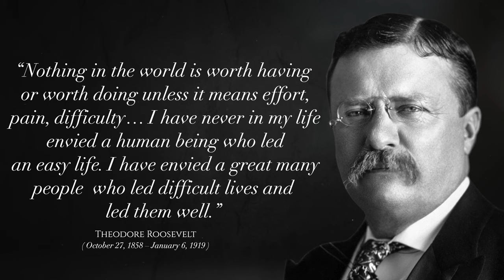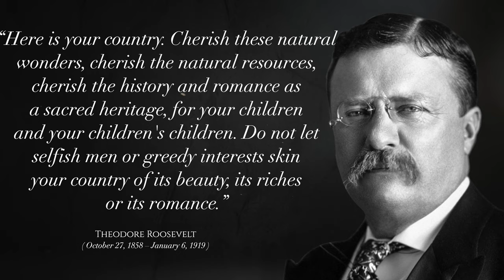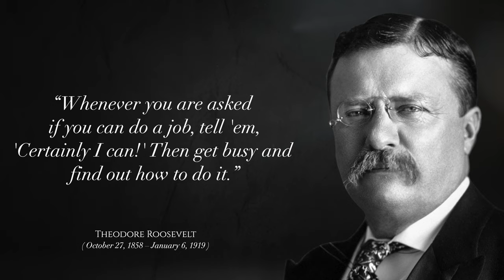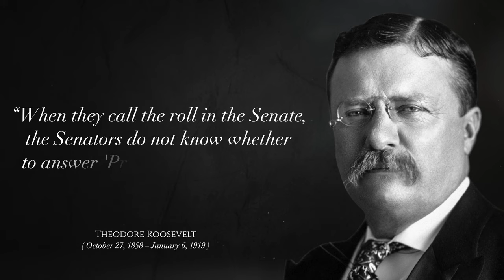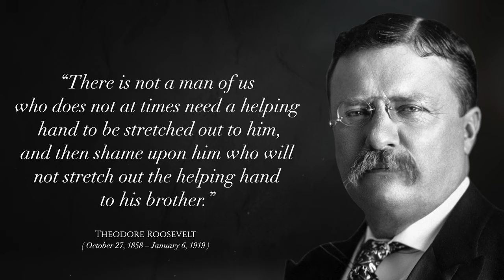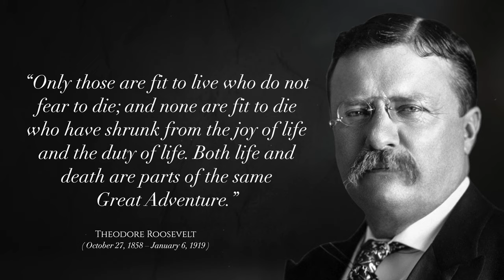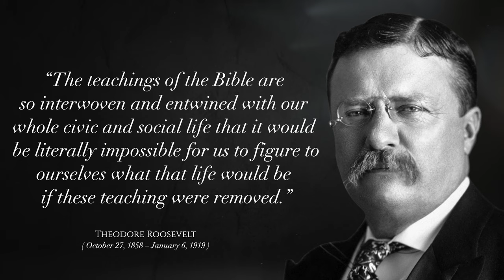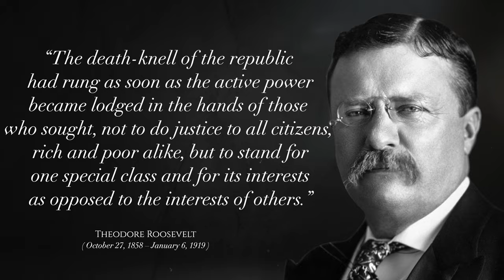Theodore Roosevelt Quote Man In The Arena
Theodore Roosevelt Jr.  often referred to as Teddy or his initials T. R., was an American politician, statesman, conservationist, naturalist, historian, and writer who served as the 26th president of the United States from 1901 to 1909. He previously served as the 25th vice president under William McKinley from March to September 1901, and as the 33rd governor of New York from 1899 to 1900. Having assumed the presidency after McKinley's assassination, Roosevelt emerged as a leader of the Republican Party and became a driving force for anti-trust and Progressive policies.